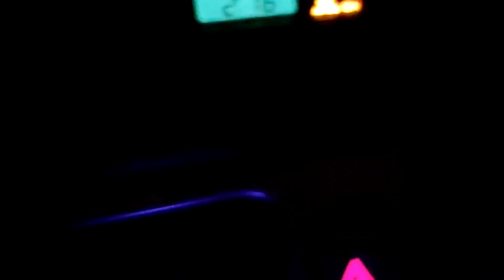Big Party Boat Fluke! Summer Flounder Fishing - Big Mohawk!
Great day on the water on the party Boat Big Mohawk out of Belmar, NJ. Gotta get there super early to get on the boat. Worked hard all day to get a limit, including the big one at the end of the trip that almost won the pool!